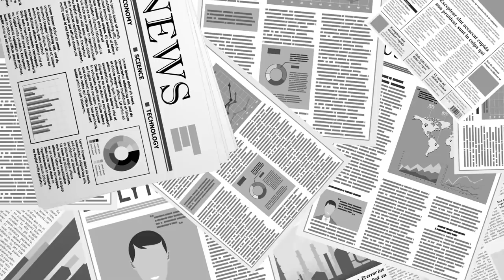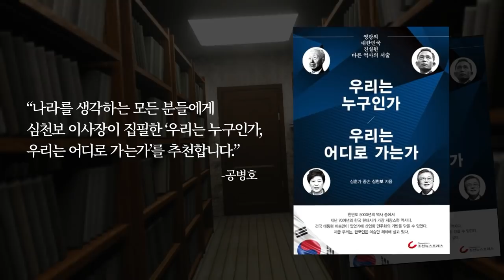독립유공자, 가짜? / "설마 그런 일을 했을까마는, 그럼에도 진위를 가려야" [공병호TV]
Bitcoin : 3MTW849AkP2ftLeSK2teZHMmzLu7Z83s9U